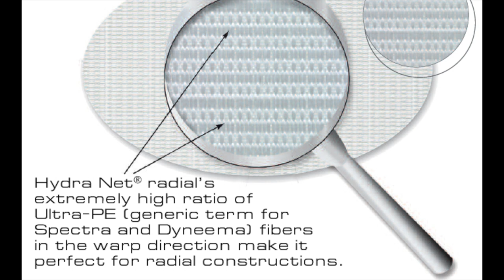Hydra Net® Radial Performance Cruising Sails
For large cruising monohulls and multihulls, Dimension Polyant’s Hydra Net® Radial woven fabric is the top of the line cloth for performance cruising sails when laminates are not desired. Hydra Net® is a woven material that includes an extremely high share of Ultra-PE fibers in the warp direction woven tightly with high tenacity polyester yarns. Ultra-PE is the generic name for the family of yarns that includes Spectra and Dyneena. While expensive, these sails are strong enough to carry the loads of big performance cruising monohulls and multihulls.

The tight weave of Ultra-PE warp yarns paired with high tenacity polyester yarns gives Hydra Net® Radial superior shape retention when used in a tri-radial panel layout. And there are other benefits of these sails: the fabric has a soft, working “hand,” and they are white, so they look just like a traditional Dacron sail. Hydra Net® Radial cloth is also higher in “tear strength” and is much stronger than any woven polyester. This means that these sails can be lighter than Dacron sails of equal strength, yet they hold their shape better over the life of the sail.

Another bonus of these woven cloth sails is that, unlike sails made with laminate materials, the woven cloth is breathable, which minimizes the mildew-triggering effects of staying damp.

Hydra Net® is often the fabric-of-choice for larger cruising boats that don’t want to use laminate sails. It’s an especially attractive option for long-distance cruisers since it can be repaired anywhere around the world simply with a sewing machine. Sailmakers like Hydra Net® Radial sails because design targets that were previously only possible with laminates can now be achieved with Hydra Net®.

Although Hydra Net® is one of the most expensive materials used to make sails, these sails are still a good value because the price difference is offset by the fact that these sails last so long -- they are typically the last sails a boat ever needs.